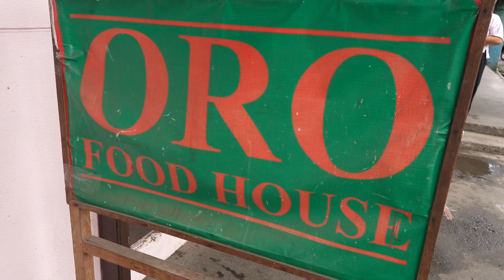Legendary Laguna Food: Torta ng Oro sa Sta Cruz at Aling Taleng's Halo-Halo sa Pagsanjan!